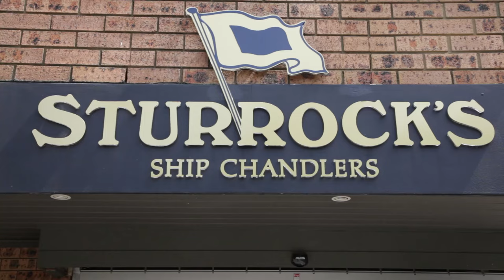Sturrocks of Sydney Boat Shop in Rushcutters Bay NSW for Boat and Yachts for Sale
Sturrocks of Sydney
dAlbora Marina New Beach Rd Rushcutters Bay NSW Australia 2011

If you're looking for the best gift for your fellow sailor or boatie come and visit Sturrocks of Sydney offering boat and yacht accessories and equipment.